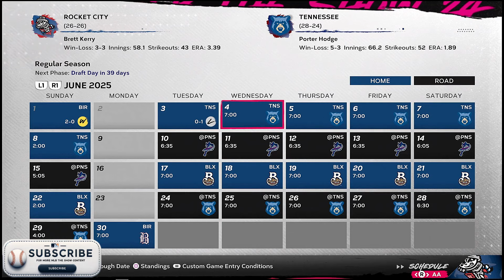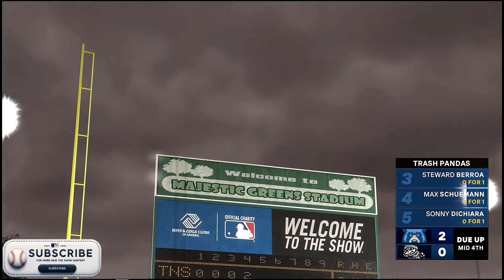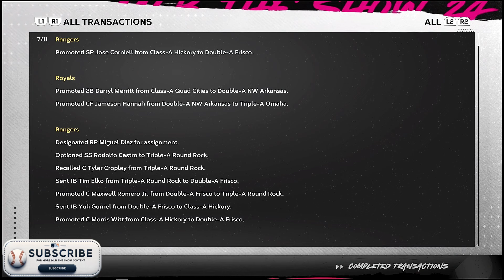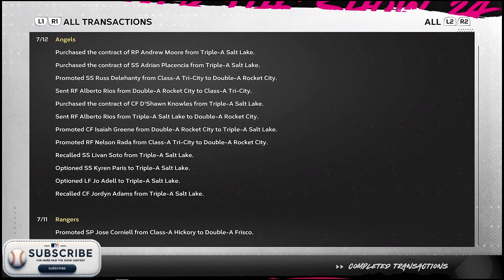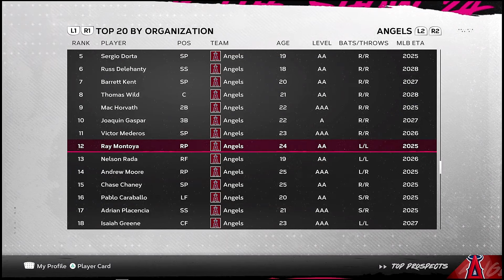Building a Baseball Empire: Jack Klein Owner Series | Getting to 2025 Draft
🎮 Welcome to the "Jack Klein Owner Series"! Join us on an epic journey as we take on the challenge of rebuilding the Los Angeles Angels from the ground up in MLB The Show 24. 🏟️ Our mission? To lead the Angels to their second World Series victory and forge a new baseball dynasty!

In this gripping series, we'll dive deep into the intricacies of team management, player development, and strategic gameplay as we navigate the highs and lows of the MLB season. From scouting top prospects to making game-changing trades, every decision counts as we strive for greatness on the diamond.

Get ready to witness thrilling gameplay, heart-stopping moments, and jaw-dropping highlights as we chart our path to baseball glory. Can we turn the Angels into champions once again? Tune in to find out!

🎶 And before you go, don't miss our recommendation for fantastic music!

Plus, can we take a moment to appreciate our stunning thumbnail? Their unparalleled skills bring a zest to our episodes!